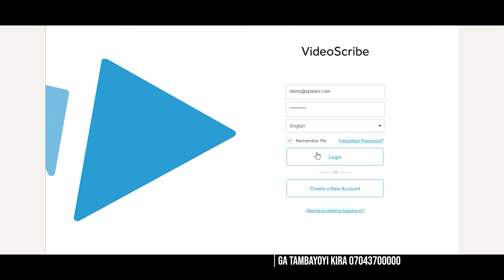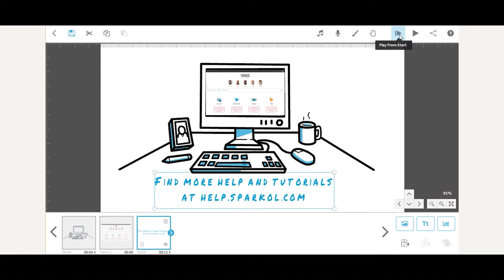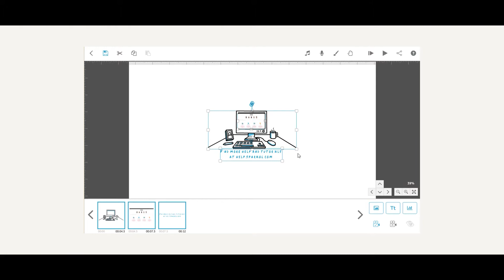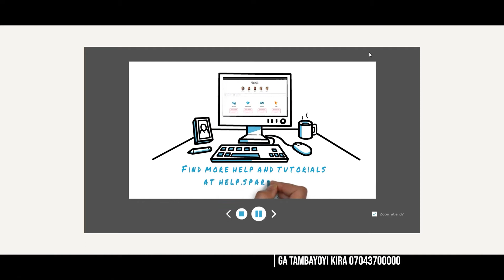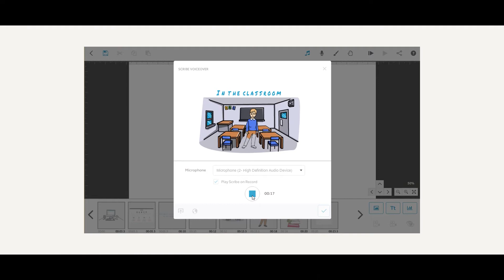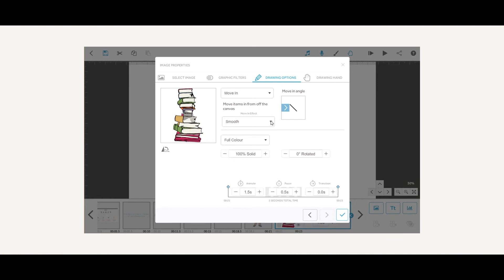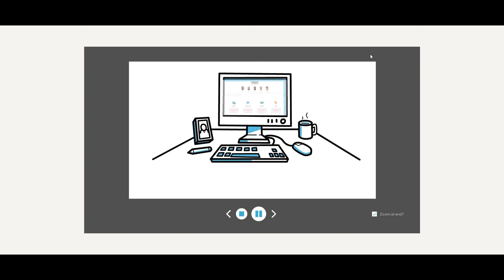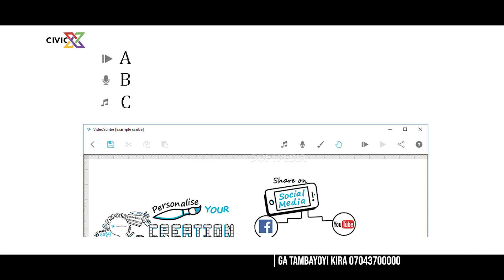Civic X Northern Code Project - Episode 2 (Video Scribe)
On this episode, kids understand better the way Video Scribe works.